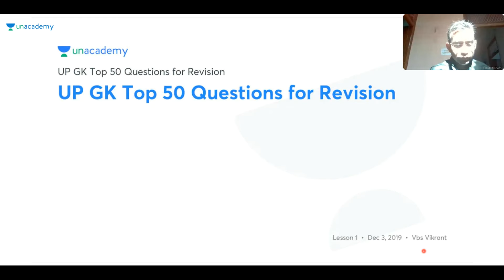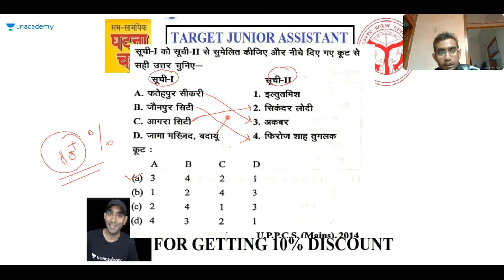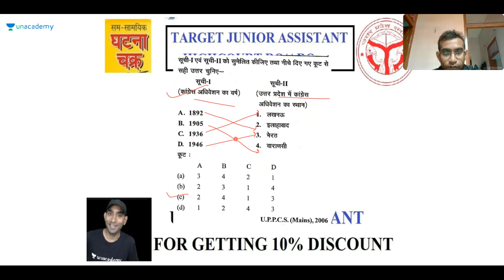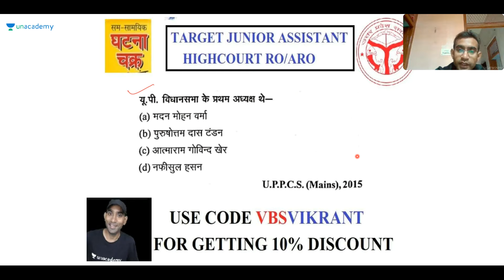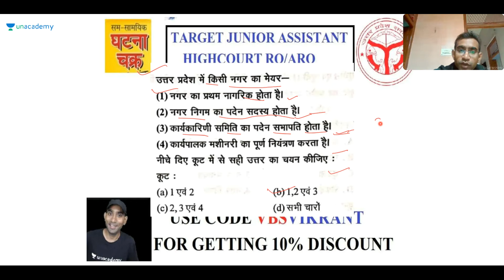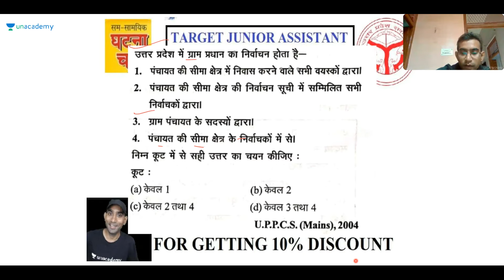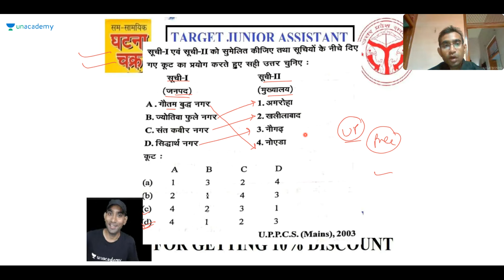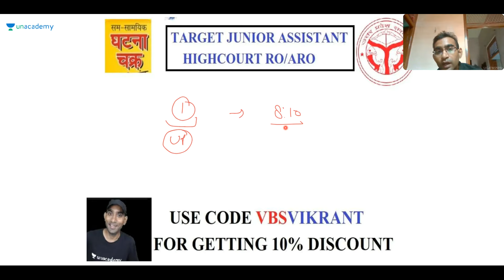UP GK Top 50 Questions for Revision | UPPSC & UPSSSC | Prelims | Mains | 2020 | VBS Vikrant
In this session, "VBS Vikrant" is going to discuss about UP GK Top 50 Questions for Revision

Unacademy Plus Subscription Benefits:
1. Learn from your favorite teacher
2. Dedicated DOUBT sessions
3. One Subscription, Unlimited Access
4. Real-time interaction with Teachers
5. You can ask doubts in the live class
6. Download the videos & watch offline